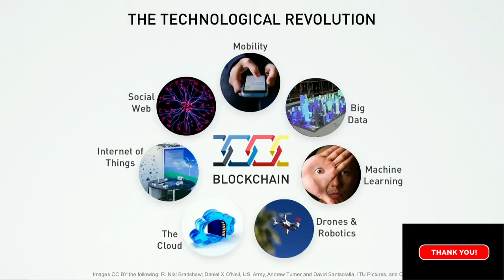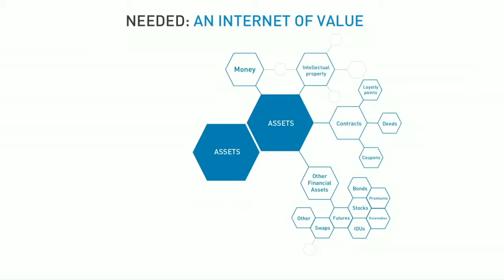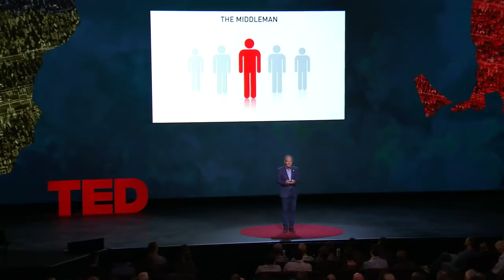Bitcoin Blockchain Technology Explained In 3 Minutes...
Blockchain technology has grown in popularity as cryptocurrencies such as Bitcoin, Ethereum and Cardano have grown exponentially in 2021. Blockchain is a system of recording information in a way that makes it difficult or impossible to change, hack, or cheat the system. A blockchain is essentially a digital ledger of transactions that is duplicated and distributed across the entire network of computer systems on the blockchain.